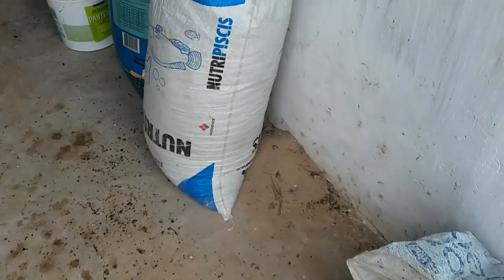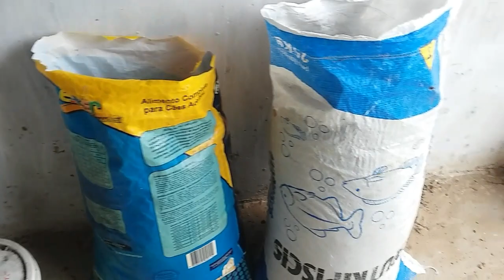O que eu faço com minhas mamonas?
Nesse vídeo, mostro o que eu faço com os frutos das mamonas. Trituro para fazer a torta e depois adubar nosso sistema.

Seja bem vindo(a) ao canal “Experimentador do Sertão”!

Com vídeos semanais, às quintas e domingos, ao meio dia.

O canal é apresentado por Edson Almeida e tem como objetivo  mostrar iniciativas de convivência com a seca. Experiências próprias e de outros experimentadores, para motivar e estimular o crescimento pessoal, financeiro, profissional dos produtores dessa região castigada por secas freqüentes. O Sertão Nordestino pode ser bem desafiador para quem pretende produzir, mas com as técnicas e os conhecimentos apropriados, é possível fazer nosso solo produzir com abundância.